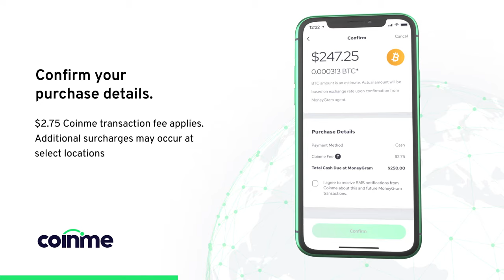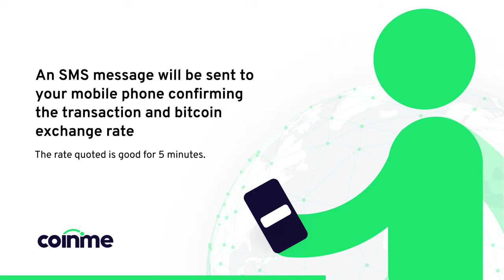Buy bitcoin with cash from Coinme at MoneyGram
Coinme is thrilled to announce a new partnership with MoneyGram that makes it easy to purchase bitcoin from Coinme with cash or sell bitcoin for cash pick up at select MoneyGram locations in the U.S.

Coinme customers have 12,000 new locations to buy and sell bitcoin using cash.

Instantly buy and sell bitcoin with cash at thousands of locations you know and trust. Receive, store, and send bitcoin. Redeem Coinstar vouchers after purchasing bitcoin. Track market prices and more! Coinme operates the largest licensed cryptocurrency cash exchange in the US, making it simple and safe to move back and forth between cash and bitcoin.